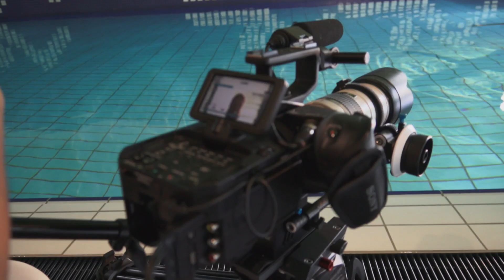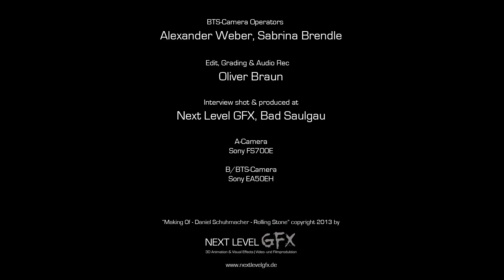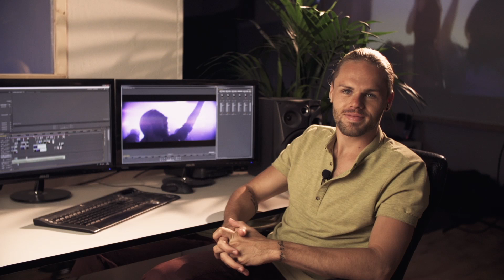Making of "Rolling Stone" - Daniel Schuhmacher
Making of des Videodrehs zu Daniel Schuhmacher's 6. Single Rolling Stone, erhältlich ab 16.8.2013.